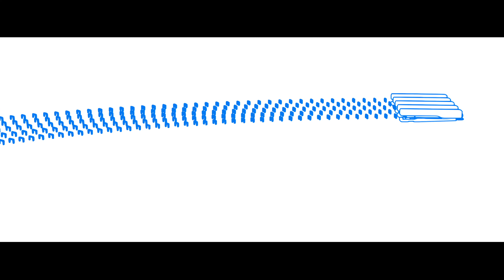Bakemonogatari - Opening 1 【staple stable】 4K 60FPS Creditless | CC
🖌 Anime: Bakemonogatari
♫ Artist: Chiwa Saito
♪ Song: staple stable